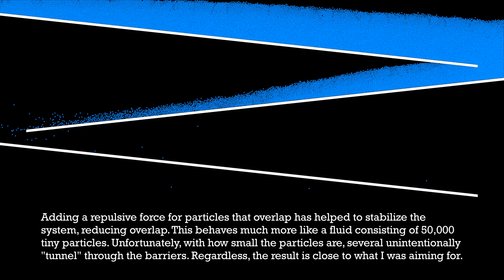Fluid Dynamics In Action: 50,000 Tiny Individually Simulated Particles In 2D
Today, I want to share with you some exciting developments in my particle simulation engine in C++. Recently, I added an extra repulsive force to my simulation when particles overlap with each other, and it has made a significant difference in the stability of large groups of particles. This new force has helped to prevent significant overlap between particles, which was causing some issues in my previous simulations that included a universal gravitational force acting downwards on each particle equally.

As a developer, I understand that every problem solved can create a new one, and this time it came in the form of particles tunnelling through the walls. While this is undoubtedly a bug, it's always interesting to see unexpected results and learn from them.

In this video, you will observe the fluid-like dynamics of this new system and how the particles interact with each other and the repulsive force. Despite the tunnelling problem, the simulation is still stable, and I hope you find the visuals and the physics intriguing.

For those interested in particle simulations, C++ programming, computational physics, or computer graphics, this video is for you. I'm always excited to share my passion for programming and physics with others, and I hope you enjoy this demonstration of my particle simulation engine.